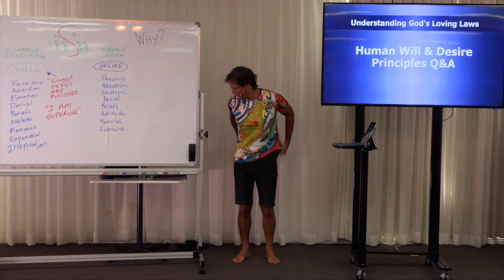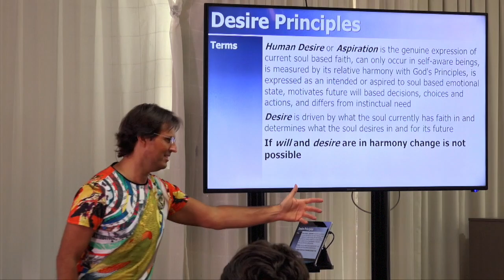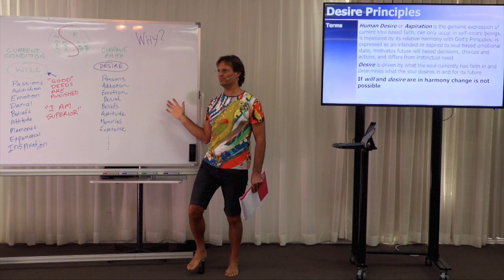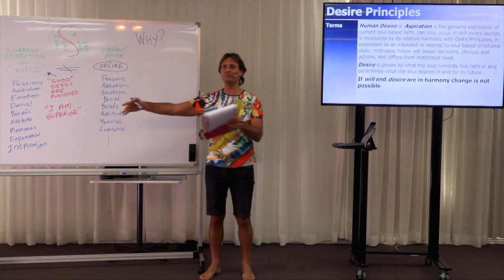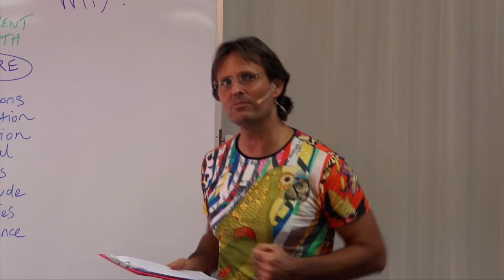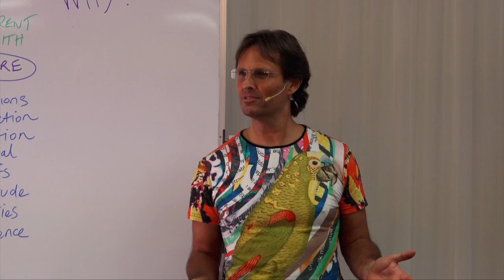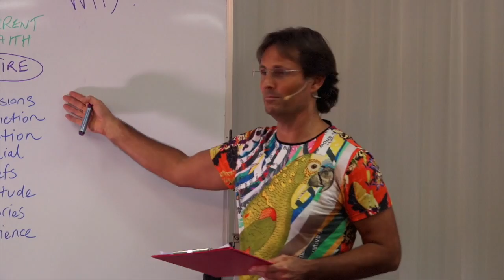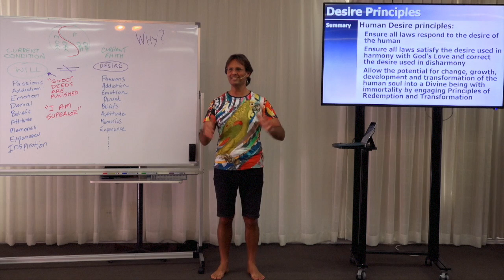20161125-1400 Human Will & Desire Principles Q&A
Theme: Human Will & Desire Principles Q&A

Description: Jesus answers questions from the audience about the material covered in the previous presentations "Human Will Principles" and "Human Desire Principles".

Topics Include: Whether God can gift us faith, the relationship between faith and desire, what receiving God's Love does for faith and desire, what faith is, how self-responsibility is measured; questions about the statement "if will and desire are in harmony change is not possible"; new potentialities within God's Principles that are enabled by desire; how desire moves us from our current position; God's Perspective of our future actions; impure desire and action; purifying desire; actions of spirit guides while assisting our progression; why God created potentials within us rather than forcing us; desire for soulmate; and using imagination to ignite desire.

Chapters:
00:00:36  Introduction
00:01:42  Questions:
00:02:05    Karen Henry: Can God gift us faith that increases our desire? If yes, what determines the reception of the gift of faith? Is it desire?
00:03:22    Karen Henry: Does the reception of God's Love always enable new desires (and greater faith) because you're now more in harmony with God's Principles?
00:06:37    Patricia Sanders: Is faith the confidence that we can accomplish what we desire?
00:10:09    Pierre Joseph: Is our level self responsibility measured by our current will unless we have a desire more in harmony with God's Laws to increase it or a desire less in harmony to lower it?
00:18:28    Rahni Longden: You said "if will and desire are in harmony change is not possible"; how does this relate to when they are both in harmony with love and truth?
00:20:40    Kerry Foley: Can you explain what new potentialities of Compensation, Responsibility, Governance, Redemption & Transformation Principles enabled by human desire means?
00:23:07    Kerry Foley: Would you say that desire pulls you through your current will state to change of your current condition?
00:25:02    Maximilian Ferraiuolo: From God's perspective is human free will predictable or predetermined?
00:29:46    Hunter Lydon: If we act on what we think are our desires but don't always feel great doing them, is it because they aren't our true desires or are we just being insincere?
00:33:45    David Raizman: Can the intensity of our desire grow as we engage it and refine our use of it?
00:35:01    Lani Reid: Can you please describe the process of purifying desire and how it can change the will?
00:41:07    Nicky Primetica: Do our guides first try to inspire us and then slowly "back off" to help us see the importance of our desire in determining our future?
00:44:47    Rebecca Johnstone: If God wants us to be emotional beings with capacity for happiness, why did God create us only with the capacity to be happy?
00:48:10    Rebecca Johnstone: Are we neutral towards our soulmate in our first incarnation?
00:49:21    Monique De Martin: Could dreaming up or imagining what I'd like to be and how I'd like to treat people be a way of igniting desire?
00:52:43  Conclusion
00:53:25  Next Presentation

Series: Education In Love
Group: Understanding God's Loving Laws
Session: Soul Specific Principles
Presentation: 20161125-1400-AGP-JESUS Human Will & Desire Principles Q&A